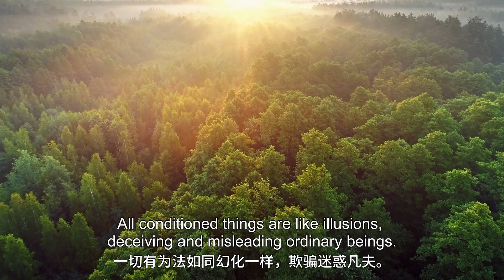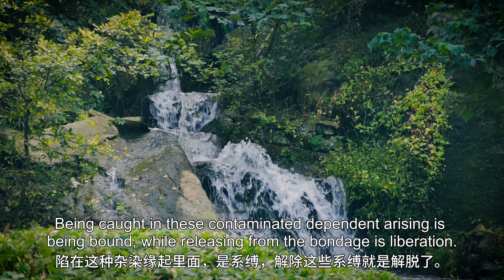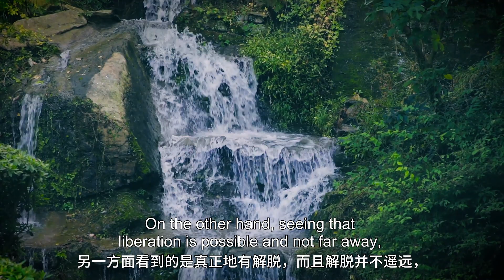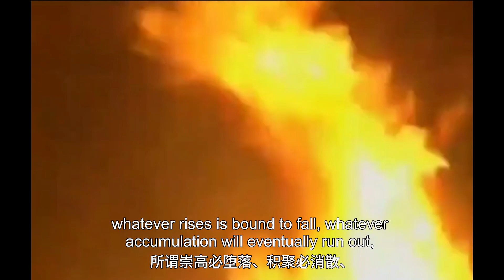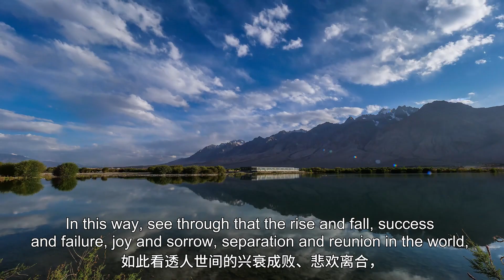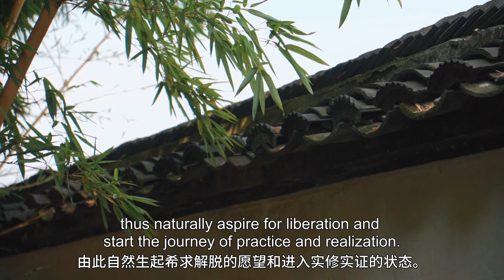观无常之真相故解脱（Meditating on impermanence can lead to liberation）buddhateachings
In The Great Perfection of Wisdom Treatise, Nagarjuna had a Q&A session:
Someone asked, "Not everyone can stop their attachment after seeing impermanence. Many people become more fearful, worried, and attached when they see impermanence.
For example, when a king's queen was taken away by an ogre, he was worried.
His ministers said to him, 'The queen is still alive. Why are you so worried?'
The king replied, 'I'm not worried about losing my wife. I'm afraid that the prosperous period is about to pass. It's like a person who loves flowers. When he sees the flowering period is almost over, he becomes more attached to them.'"
As we all know, in Dream of the Red Chamber, Lin Daiyu saw the flowers bloom and fade, feeling very sad and burying the flowers.
Lin Daiyu was the spokesperson for self-pitying and self-love women.
Nagarjuna answered the previous question:
If one only realizes gross impermanence like this, then even an animal can see it.
Therefore, to truly meditate on impermanence, we must meditate on subtle impermanence, which means observing the momentary arising and ceasing of conditioned things, like a waterfall flowing down, like a flame arising and ceasing.
All conditioned things are like illusions, deceiving and misleading ordinary beings.
After confirming the subtle impermanence of conditioned things , we can achieve three benefits:
Non-attachment to all conditioned things.
Aspiring for liberation.
A gateway to emptiness.
When we see that all conditioned things are momentary and meaningless, no matter how hard we try, we won't get anything real.
As a result, we won't generate or increase attachment, but will stay away from attachment to all conditioned things, by the principle of nature.
The Great Perfection of Wisdom Treatise says:
Before the Buddha appeared in the world, ordinary beings simply used worldly ways to suppress their afflictions.
Now, to help sentient beings eradicate the root of their afflictions, Buddha teaches impermanence.
The various heterodox methods simply regard physically staying away from the five desires as liberation.
The Buddha said that they are bound by the wrong view of permanence.
They seem to be away from the five desires, but they haven't understood subtle impermanence, and still believe that there's something permanent.
Therefore, they can't be free from attachment, can't eradicate attachment. They can only temporarily suppress their desires, but can't eradicate them.
The Buddha said that by meditating on the truth of impermanence, one can attain liberation.
Meditating on subtle impermanence is truly seeing that by nature, the body and mind, as well as the external world, can't be grasped. Therefore, one naturally lets go.
As the sutra states: "By meditating on impermanence well, one can eradicate ignorance; cut off attachments in the desire realm, form realm, and formless realm; eliminate agitation, arrogance, and bonds of the three realms (afflictions of the three realms)."
Aspiring for liberation
Momentary phenomena are like flowers in the sky.
Being caught in these contaminated dependent arising is being bound, while releasing from the bondage is liberation.
Realizing that conditioned phenomena are momentary, we will know that being caught in the attachment to real existence is like being trapped in a dream, confused, suffering, and meaningless.
From then on, we will no longer generate afflictions towards illusions.
On the other hand, seeing that liberation is possible and not far away, and that the true meaning of life is to practice, realize, and attain liberation, we will be fully devoted to practice.
In Dream of the Red Chamber, there is a good story about Zhen Shiyin. We will not discuss the plot here. We've invited someone to read Khenpo Yeshe Phuntsok's explanation of the story, so feel free to check it out. (video "The Story of the Dream of the Red Chamber")
Zhen Shiyin was initially immersed in the mundane world, attached to a comfortable and leisurely life.
Days passed like flowing water, but he never realized that the current life was merely a fleeting illusion.
He couldn't see the reality of life, but was trapped in delusion, clinging to illusions. When the illusions disappear, he suffered.
By studying the story of Zhen Shiyin and observing life with his case, we can see four types of phenomena:
whatever rises is bound to fall, whatever accumulation will eventually run out, whatever comes together is bound to separate, and whatever is born will eventually die.
This is seeing the gross impermanence.
No matter how perfect your current life is, you are trapped in samsara anyway.